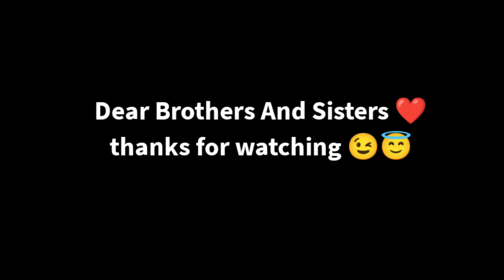Full Video link 🔗 Kerala Police Stopped me Munnar Trip (Part-2) • Jollya Oru trip